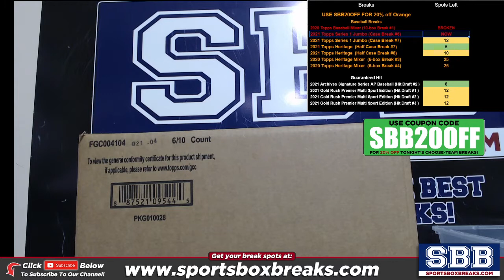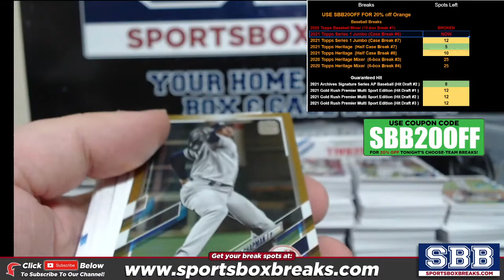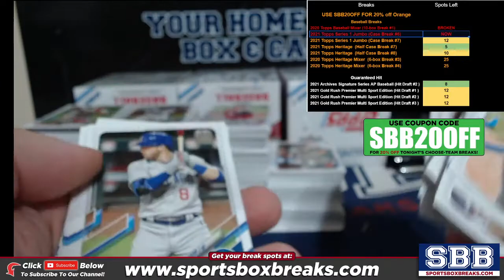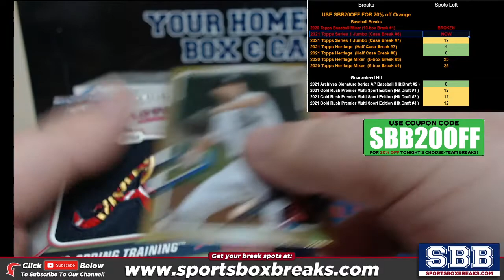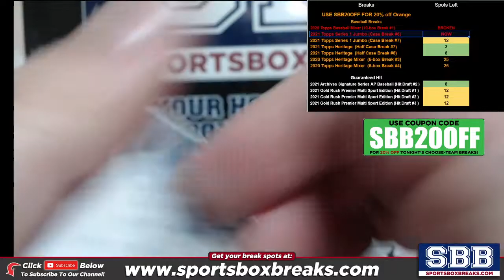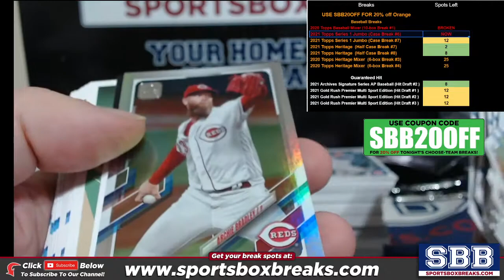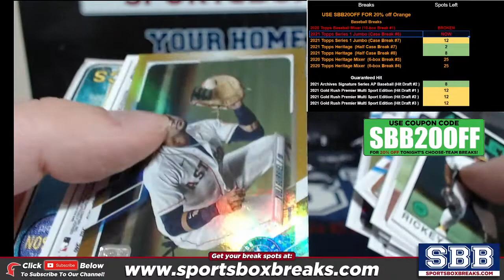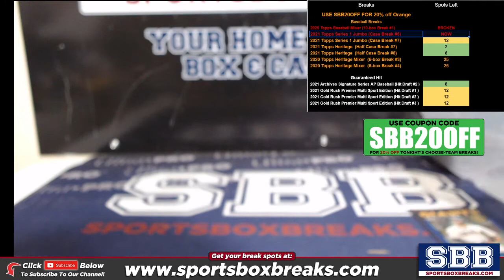2021 Topps Series 1 Jumbo Baseball (Choose Team - Case Break #6)